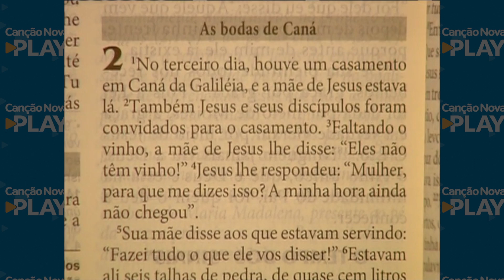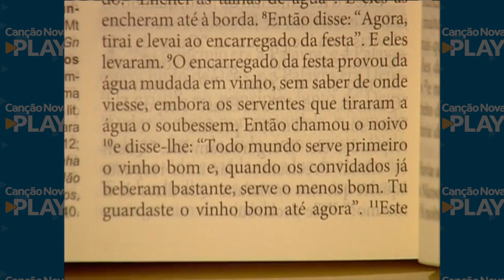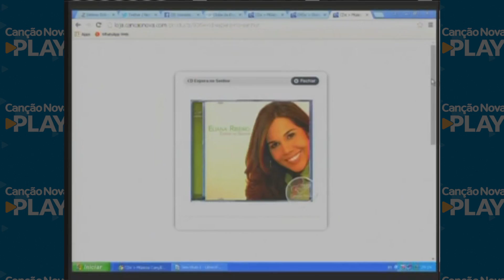Sorrindo Pra Vida - 13/05/15